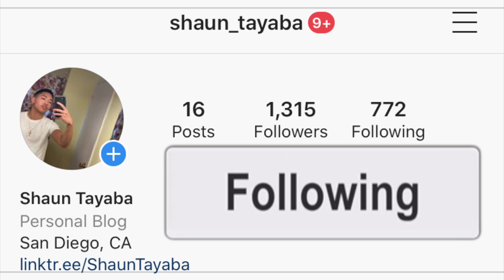If RUSH HOUR Happened In South Africa | Episode 1: Konka AMERICAN REACTION! 🇿🇦🤣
If RUSH HOUR Happened InSouthAfrica | Episode 1: Konka reaction

I hope you guys enjoy this reaction video of me reacting to the song and music video and official audio and lyric and lyrics and freestyle and diss track and live performance acoustic version If RUSH HOUR Happened InSouthAfrica | Episode 1: Konka (Official Music Video)

If RUSH HOUR Happened InSouthAfrica | Episode 1: Konka AMERICAN REACTION! 🇿🇦🤣 SOUTH AFRICAN COMEDY!